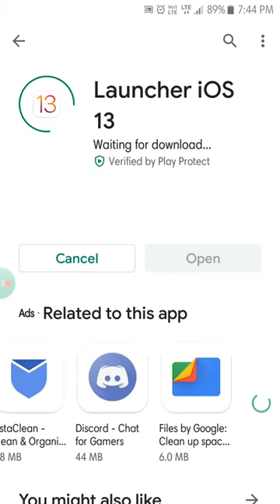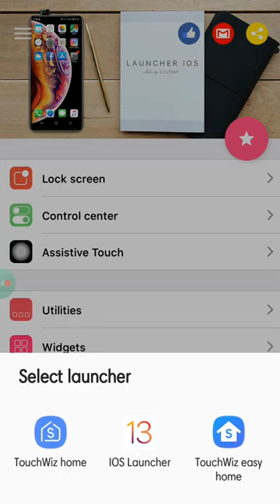How to get iOS in Android for Free!!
Hi guys I am your frozen fire back with another video about how to change your Android platform to iOS platform.
Hope this video is useful and if you guys like this video give it a thumbs up and leave a comment and don't forget to subscribe to our channel for more such videos.

Thanks to Abhishek for this video.